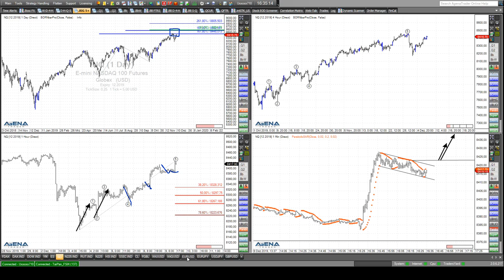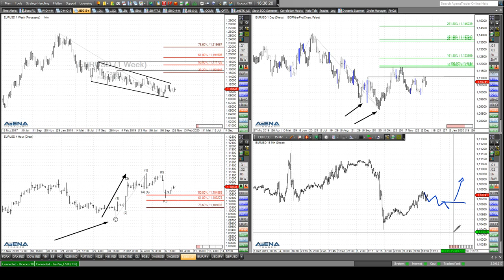Rüdiger Born: Wohin mit den Indizes?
Die Bullen scheinen in den Indizes noch etwas Oberhand zu haben. Die aktuelle Lage ist aber nicht ganz klar. Auch die US-Indizes bespreche ich direkt am Chart. Wollen Sie abgesehen von meinen täglichen Analysen im Trade des Tages noch viel mehr und vor allem aktuellere Trading-News von mir erhalten? Dann klicken Sie bitte an dieser Stelle und informieren Sie sich, welche interessanten Angebote ich für Sie bereit gestellt habe.